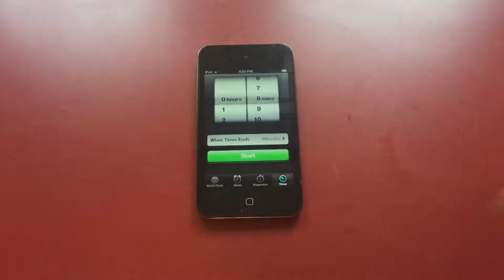Tortilla Dessert Cups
Why not utilize your gluten free wraps in the most delicious way?